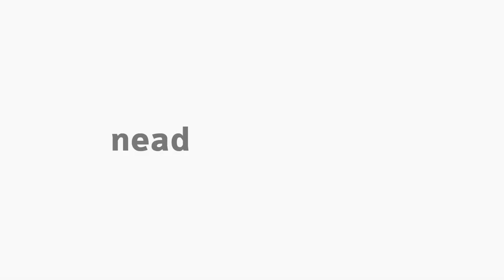[ADMP] Principais conceitos de políticas públicas e sociedade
Principais Conceitos de Políticas Públicas e Sociedade com a professora Sandra M. M. Mattos na disciplina de Políticas Públicas e Sociedade para o curso de Bacharelado em Administração Pública.